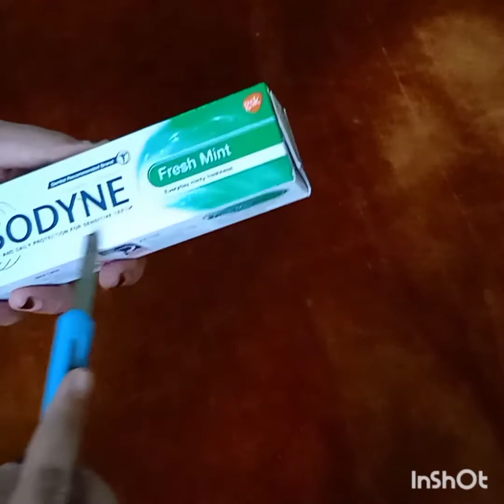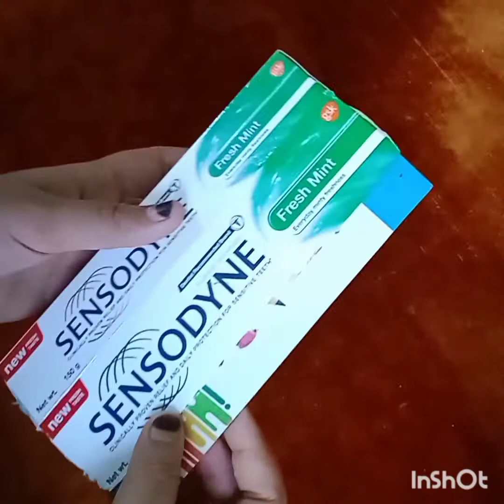Tooth paste box കൊണ്ട് ഒരു അടിപൊളി craft